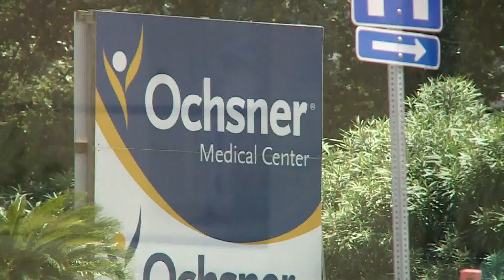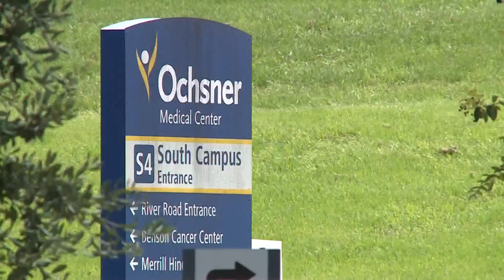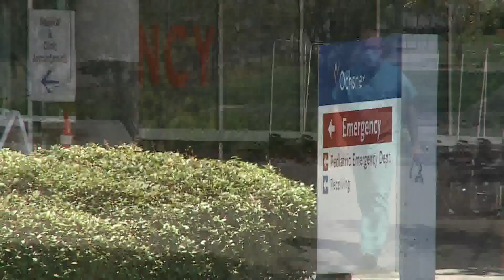'It's frustrating because it's preventable' | Doctors working multiple positions amid COVID staffing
Staffing shortages are causing doctors to rotate between roles in order to keep up with the number of incoming COVID patients.